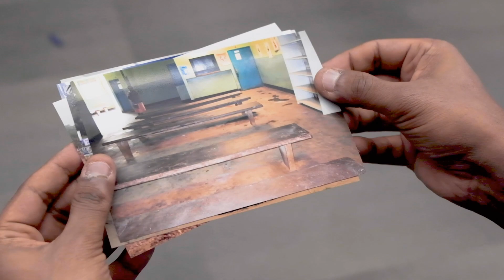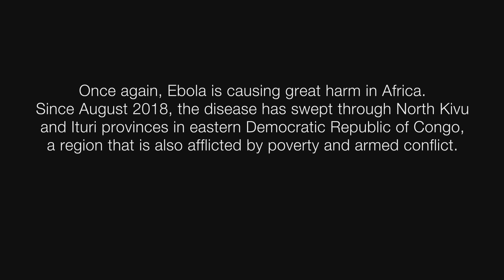CDC EBOLA Preparedness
CDC EBOLA Preparedness Video